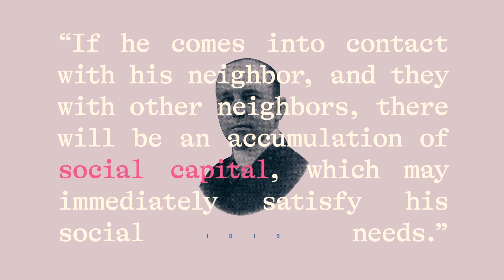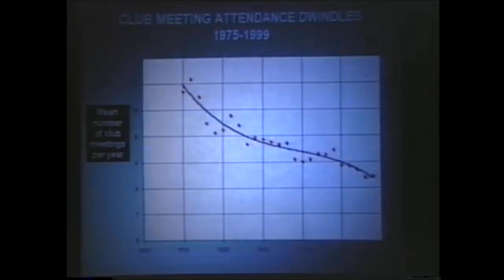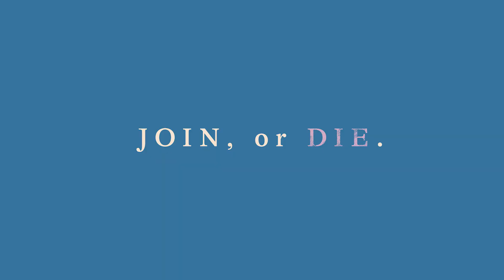Join or Die Trailer- Get RED on BLUE Monday Movie Fest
"Join or Die" is a compelling documentary that delves into the critical importance of social capital and community engagement in modern America. Through the lens of Bob, a club enthusiast, and guided by the insights of Harvard professor and award-winning writer Robert Putnam, this film explores how the decline of social networks and community organizations is impacting the fabric of American society. This trailer invites viewers to reflect on the significance of joining and creating community groups to rebuild the social infrastructure and foster a more connected, democratic society.

🌟 Key Highlights:
-Insight into Robert Putnam's influential work on social capital and its impact on American democracy.
-Exploration of the decline in civic engagement and its effects on social trust and community well-being.
The call to action for individuals to join or create community organizations to enhance social connections and contribute to the common good.

🕒 Timestamps:
0:00 - Introduction to Bob and the concept of social capital.
0:30 - Robert Putnam's contributions to understanding community in America.
1:00 - The decline of civic participation and its implications.
1:30 - The importance of rebuilding social networks for a healthier democracy.

🌐 About The GenWell Project:
The GenWell Project is a pioneering initiative dedicated to promoting human connections to enhance health, happiness, and societal well-being. Through research, advocacy, and community engagement, we aim to underscore the importance of social health and inspire actionable change for a more connected and resilient world.

📣 Engage with Us:
Share your experiences and thoughts on the role of human connections in your life.
Discuss how we can collectively work towards a more connected society.
Join our conversation on the significance of face-to-face interactions in today's world.

🚀Next Steps:
Follow The GenWell Project on social media for updates on our initiatives and events.